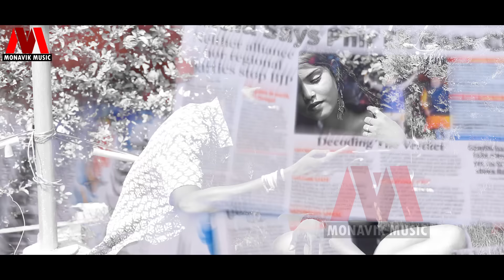मुझे बाबू बोल - Gaurav Thakur Viral Video 2023 गौरव ठाकुर ममता माही का वायरल वीडियो Mujhe Babu Bol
मुझे बाबू बोल - Gaurav Thakur Viral Video 2021  गौरव ठाकुर ममता माही का वायरल वीडियो  Mujhe Babu Bol

► Song :-  Mujhe Babu Bol
► Singer :- Gaurav Thakur / Mamta Mahi
► Lyrics :-  Guddu Gold
► Publicity Design :- Sunny
► Gfx & Vfx :- Guddu Gold Yadav
► Digital Head :- Kunal Seth
► Label / Company :- Monavik Music PVT.LTD

What'sapp ग्रुप मैं जुड़ने के लिए निचे दिए गए लिंक पर क्लिक करे!